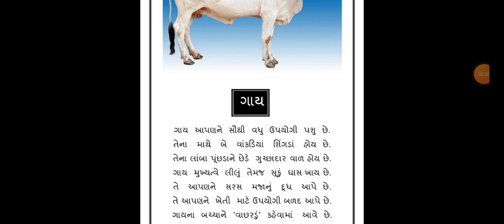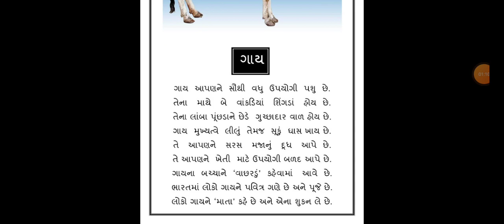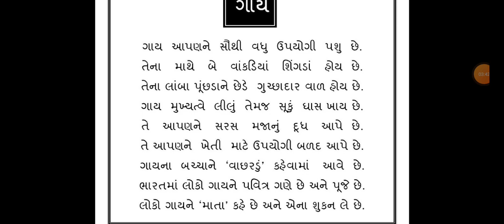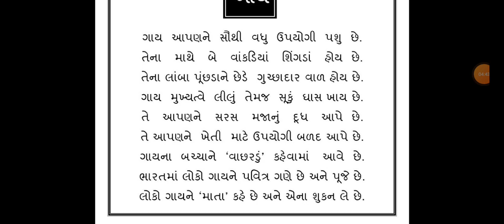GSEB/STD 3/SUB GUJARATI/H.M./